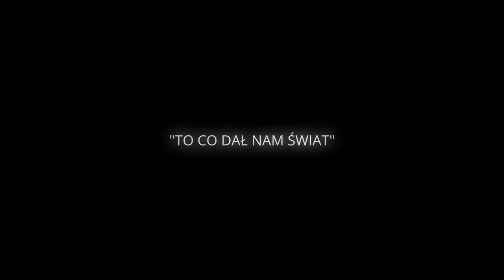Paulla, Krzysztof Krawczyk - To co dał nam świat. Trailer zapowiadający teledysk.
Krzysztof Krawczyk był artystą niezwykłym. Otwartym na wyzwania muzyczne, łączącym pokolenia. Jego odejście wstrząsnęło wszystkimi. Dla artystów, podziwiających jego wyjątkowy talent oznaczało koniec pewnej epoki.

Paulla postanowiła swój żal wyrazić muzycznie. Wybrała piosenkę, która wzrusza ją najbardziej – „To co dał nam świat”. W hołdzie dla Krzysztofa Krawczyka i jego talentu nagrała ten nieco zapomniany utwór. Jej interpretacja w akustyczno – symfonicznej aranżacji wzrusza. Pokazuje emocje, duszę i moc piosenki „To co dał nam świat”. Teledysk do utworu został nagrany w rodzinnym mieście Krawczyka – Łodzi. Pokazuje jego ulubione miejsca i jednocześnie klimat miasta. „To, co dał nam świat niespodzianie zabrał los”.  Swoją wersją piosenki Paulla zatrzymuje na chwilę czas…